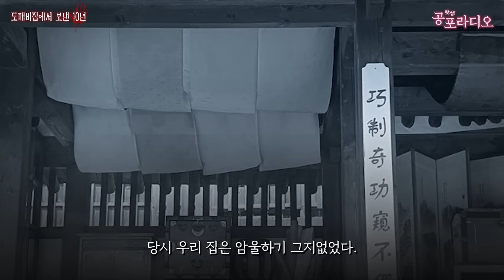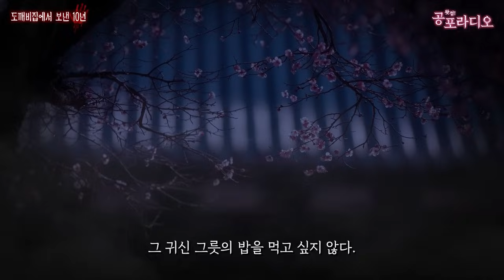도깨비집에서 보낸 10년｜왓섭! 공포라디오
📌과학적으로 증명되지 않은 내용입니다.
📌영상 속 이미지는 이해를 돕기 위해 연출된 것으로 특별한 언급이 없는 한 실제와 관련 없습니다. 또한 일부 AI 이미지가 포함되어 있습니다.